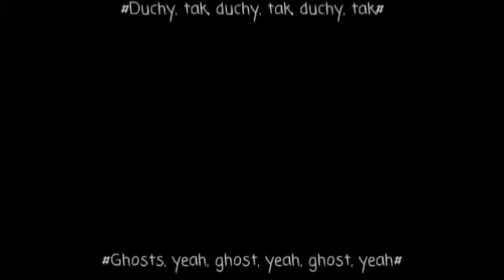× Póki śmierć nas nie rozłączy × s,2 o.1 × Gay love × Gacha Club PL ×